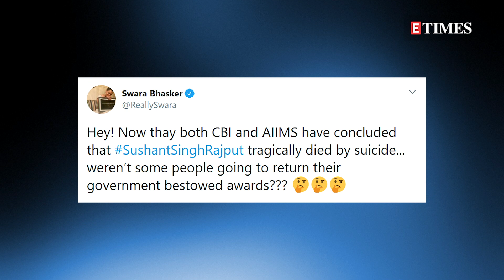Swara Bhasker SLAMS Kangana for Padma Shri statement after AIIMS rules out murder in Sushant’s case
Swara Bhasker had taken an indirect dig at Kangana Ranaut, who had previously said in an interview that she would return her Padma Shri if she failed to prove her claims about Sushant Singh Rajput’s demise. Earlier, Kangana had slammed Bollywood’s ‘nepotism gang’ and also stated that Sushant was killed, however, AIIMS in their report ruled out ‘murder’.